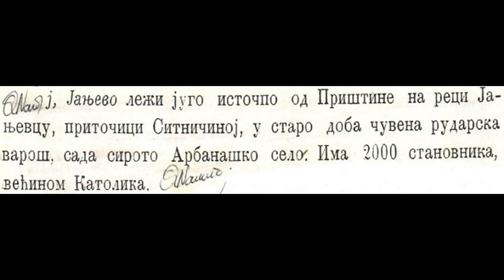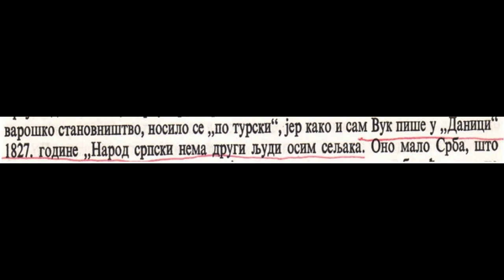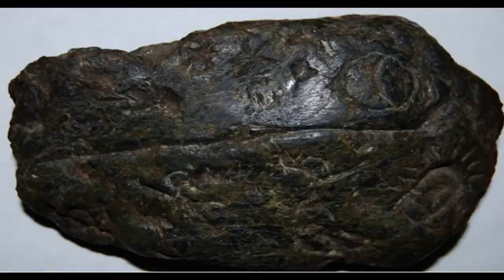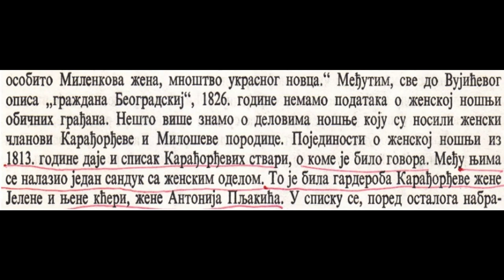Dëshmi e artit tradicional parahistorik dhe atij dardan